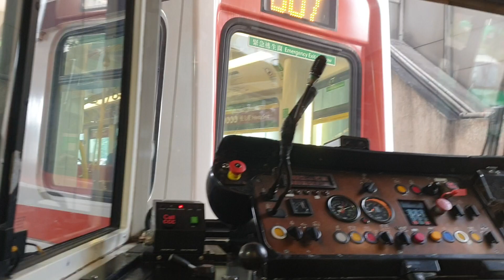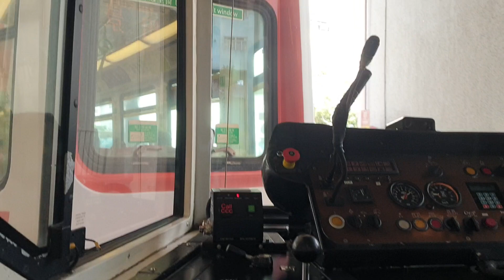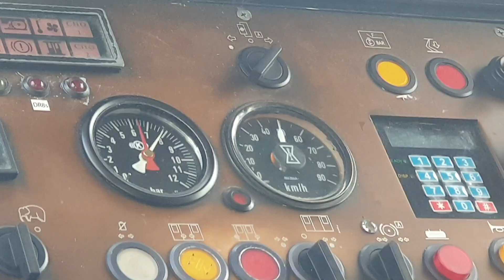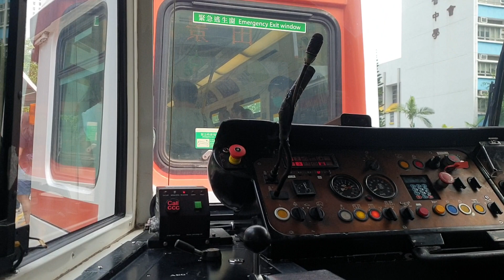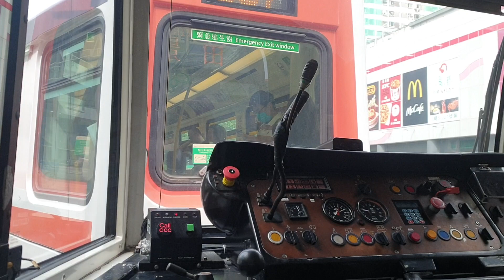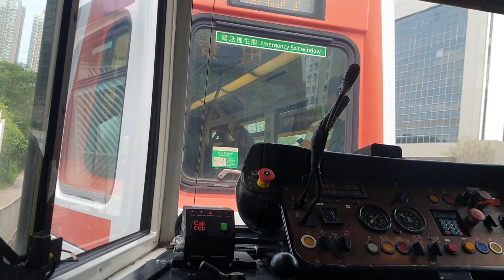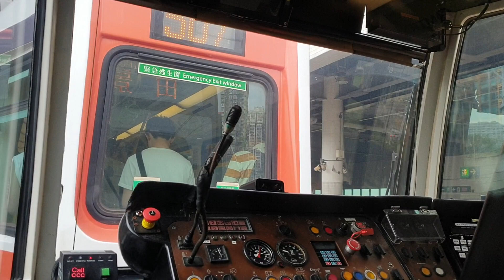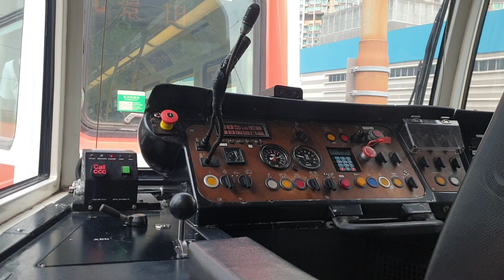(終遇復古色) MTR phase 1 LRV (1001)@507 FEP → HOT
Vehicle : Comeng phase 1 LRV (1001)
FEP → HOT
前方車卡：1066